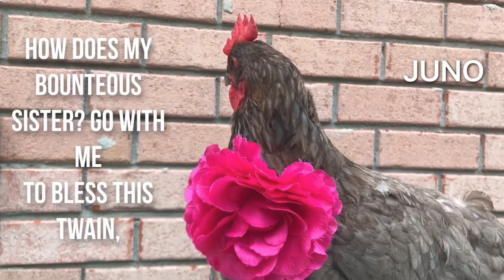Sofa Shakespeare: The Tempest - Act IV Scene I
Before Prospero’s cell. Ferdinand and Miranda are getting married, but not before Prospero makes it clear that his daughter is classy and there are to be no shenanigans. They all sit down to watch the pageant Prospero curated, where he somehow convinced literal, actual goddesses to bless the wedding. However, he interrupts the ceremony to deliver a famous soliloquy ("we are such stuff that dreams are made on") and remembers he still hasn't dealt with the Caliban murder plot. He asks Ariel where he led them all with his twangly music, and Ariel reveals they are currently trapped in a swamp. He magics them to the opening of Prospero's cell, where Stephano and Trinculo are distracted once again by Ariel's weird magic (again, to Caliban's dismay). Once Prospero is bored of this he has Ariel chase them away with imaginary demon dogs, like you do. With that inconvenience sorted out, Prospero turns his attention to the climactic meeting of his traitorous old friends. Man, revenge is going to feel SO GOOD. or is it?

Characters in order of appearance: Prospero; Ferdinand; Miranda; Ariel; Iris; Juno; Ceres; Nymphs; Caliban; Stephano; Trinculo

Credits:
1. Matt Royal; Vernon, BC, Canada
2. Rashidah Shakir-Blackshere & Dylan Blackshere; Marina Del Rey, CA
3. Elizabeth Dennehy, Dominic Domenghini & Ethan Remez-Cott; Los Angeles, CA
4. Laura Zenoni; Los Angeles, CA
5. Laine Flores & Taylor Beckman; Brooklyn, NY
6. Victoria, Pecky, Hershey, Lisa, & Anna; Tennessee
7. Jazzy Gold; Clifton Park, NY
8. Conlin Seldon, Mike Perrott, & Kim Cincotti-Seldon; Morgantown, WV / Northwood, Middlesex, UK / Alexandria, VA
9. Melanie Lam; UK
10. Julie Baber; St. Thomas USVI
11. Eleanor Neylon; Montreal, Canada
12. Josh Hyman; Queens, NY
13. Christina Clarke; Suffolk, United Kingdom
14. Paul Vijayakar, Divyesh Vijayakar, & Leena Vijayakar; Thane City, Maharashtra, India
15. Charlie Mann & Victoria Olivier; Chicago, IL